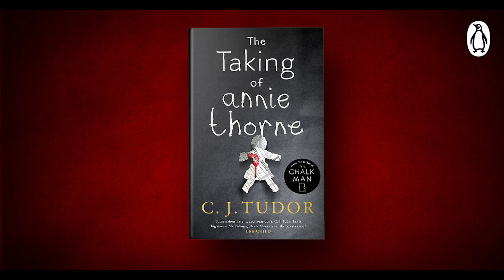C J Tudor | On writing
C J Tudor, author of The Chalk Man and The Taking of Annie Thorne, tells us how making up stories as a child paved the way for her writing career.

Read an extract from The Taking of Annie Thorne here: po.st/AnnieThorneChapter